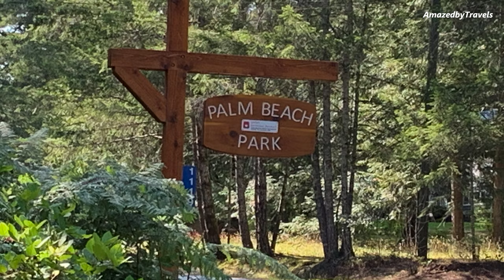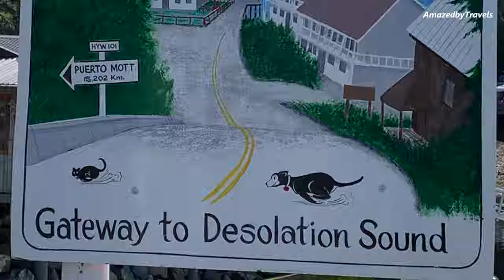Sunshine Coast, British Columbia, Canada, things to do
The Sunshine Coast of British Columbia, is situated on the West Coast of Canada, It is accessible by Ferry from Horshoebay Terminal in West Vancouver.

- The trip can be done in two days but to truly enjoy it you need a week.
- There are two segments of the journey and you will need a car.
- First you take a ferry 40 minutes from Horshoebay to Langdale terminals
- A range of small villages along the coast waiting to be discovered from Langdale to Earls Cove ferry terminals:

►Sechelt
►Halfmoon Bay
►Secret Cove
►Garden bay {Medeira Park}

- Take another ferry from Earls Cove to Saltery Bay (1 hour)
- Drive on the same Sunshine Coast Hwy to Powell River Town where you can stay overnight
- Visit the surrounding areas full of lakes and trails
- You could take a ferry across to Quadra Island and further to Vancouver Island
- Keep driving to the end of the highway to Lund Village
- Take a boat to Cortez Island

Songs:

1) All of this - by Victor Hallman
2) Alas - by Lu-Ni
3) Let me know in time - by Tomas Skydelberg
4) New Horizon - by Hallman
5) Feel about us - by Lu-Ni

 ►Sony FDR-AX53
 ►Nikon D5100